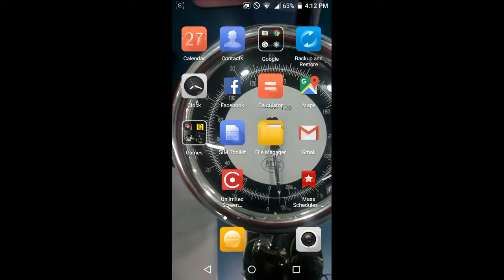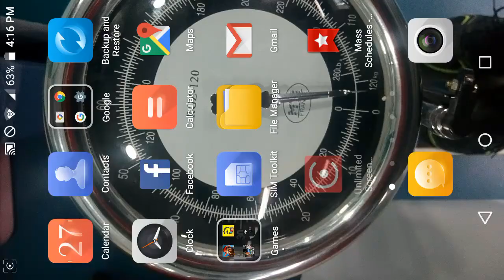Boom Beach Level 57 Much Turret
Welcome To Chooch Game TV.  I try to upload a video on this channel everyday and it's mostly about Boom Beach these days.  I do play Clash Of Clans as well, but, I haven't felt the need to post much about it yet.  I also have a WiiU and PS3 and I'm waiting for the price to drop on the PS4 to get that.  But I can't figure a good and cost effective way to post videos on console.  For boom beach: I mostly post replays of NPC bases that are no casualty.  I don't voice over it much because I'm not very exciting when I play my games.  I also  swear a lot and that's no good..  If you have any questions please don't hesitate to ask.  I'm just a real dude who likes games among other things, so i'll give you my best honest answer.

I Post a Real video vlog everyday mainly MotoVlogging and FoodVlogging.